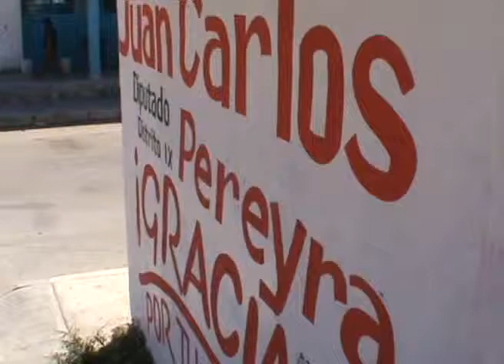Diputado electo, parece anda en campaña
Playa del Carmen, Q. Roo.- Aseguró el diputado local electo por el Distrito 09, Juan Carlos Pereyra Escudero, que no anda en campaña de nuevo, ni tampoco pretende ahora lanzarse para la Presidencia Municipal del 2013.